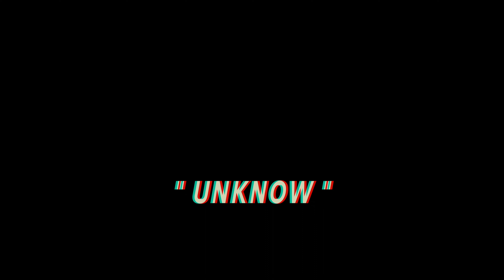BLAKE ANTHONY | "UNKNOW" Prod. by JUNO | OFFICIAL MUSIC VIDEO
"UNKNOW" Produced by Juno^2 (squared)

Video edited and performed by Blake Anthony
Filmed by Ashley Quarterman